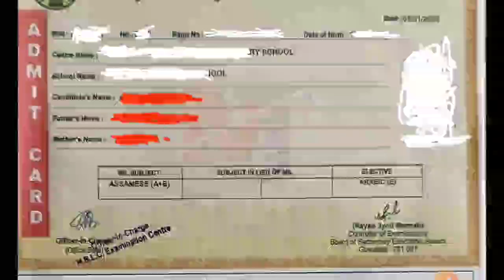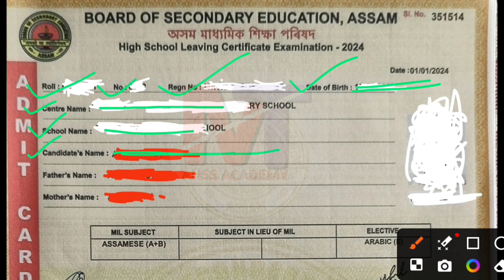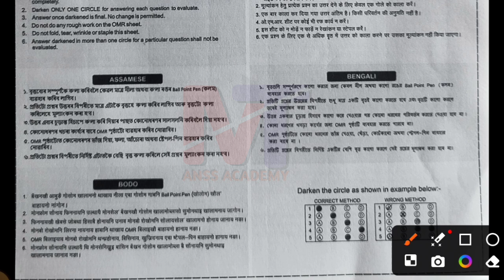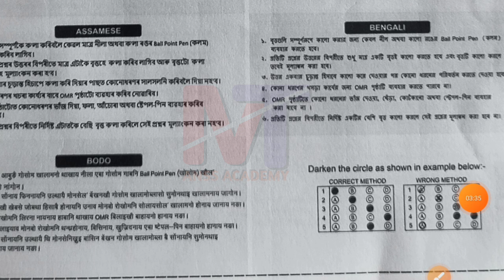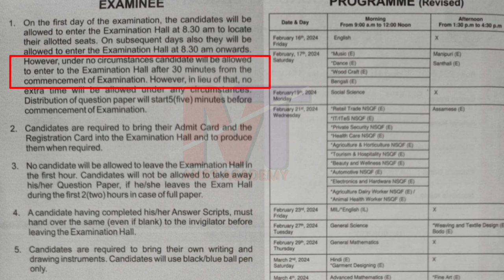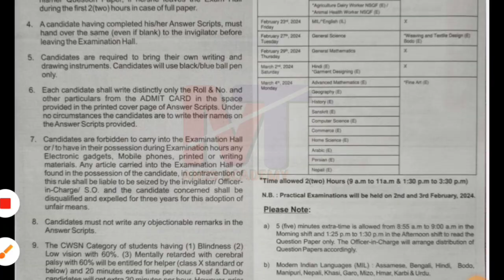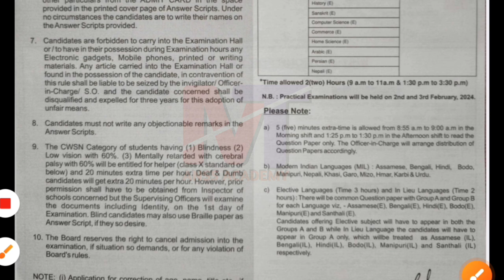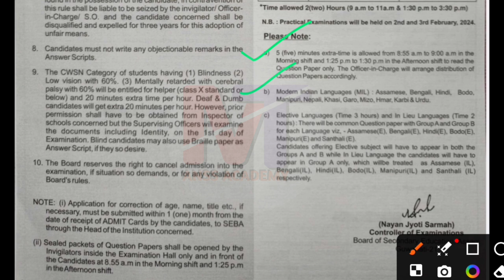HSLC-2024_Rules & Guidelines_Admit Cardত ভুল আছে নেকি? পৰিৱৰ্তন হল পৰীক্ষাৰ নিয়ম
HSLC_2024 exam rules & Regulations/ Guidelines